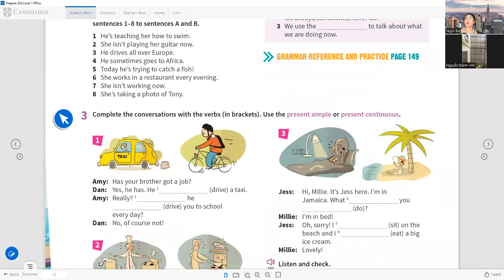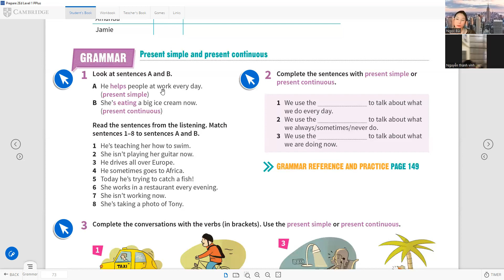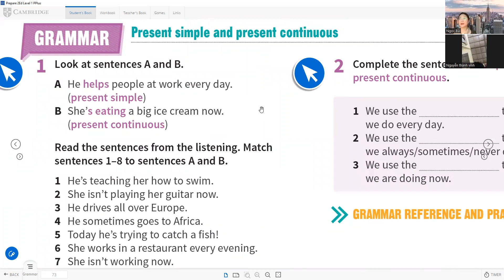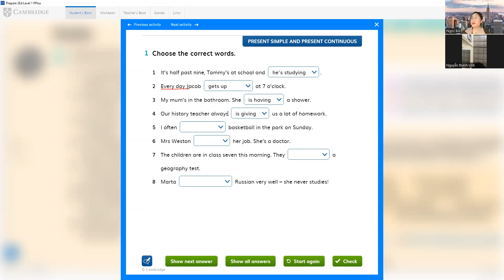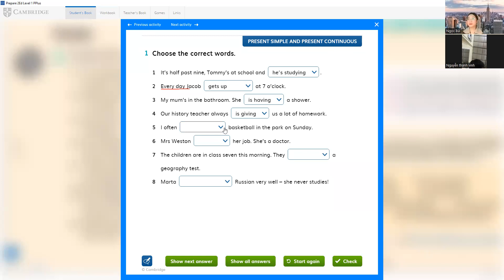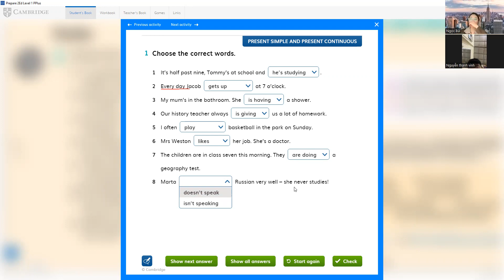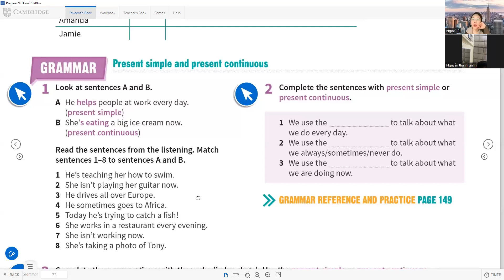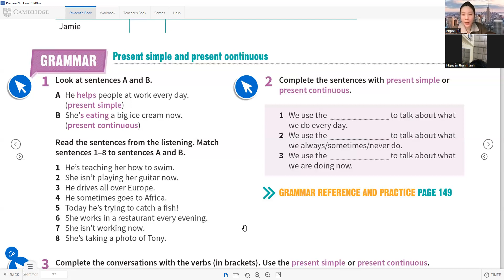Thành Vinh_09.01 (p1)